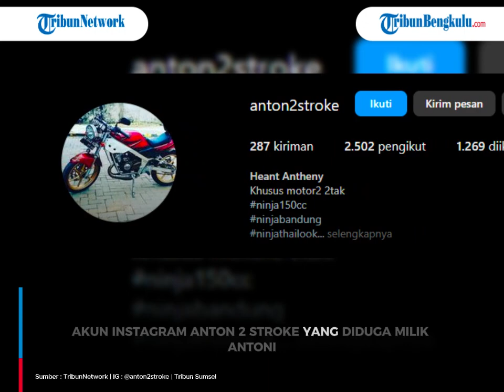POTRET Antoni, Bos Distro yang Diduga Habisi Pegawai Koperasi di Palembang, Tega Cor Jasad Korban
Potret Antoni, bos distro yang diduga habisi pegawai koperasi di Palembang.
Antoni tega mencor jasad korban di belakang halaman ruko distro miliknya yang menagih utangnya.
Terduga pelaku tega membunuh lalu jasad korban dicor saat ditagi utang di distro 'Anti Mahal' di Jalan KH Dahlan blok D2 Maskarebet Sukarami, Palembang.